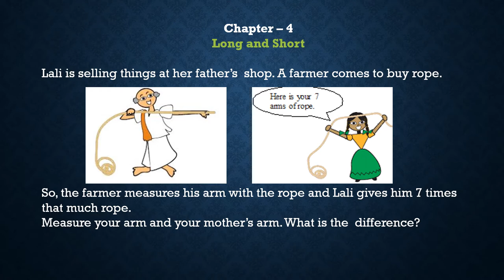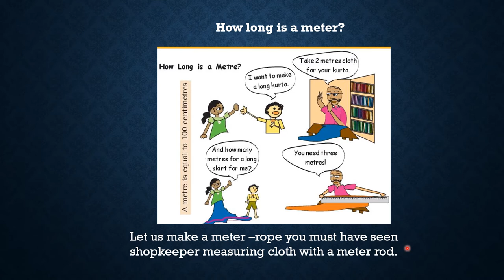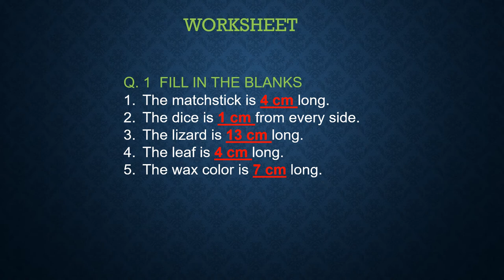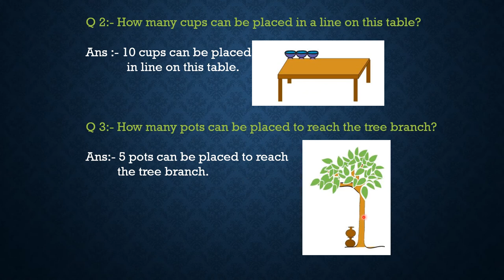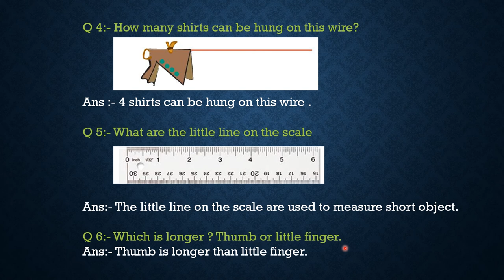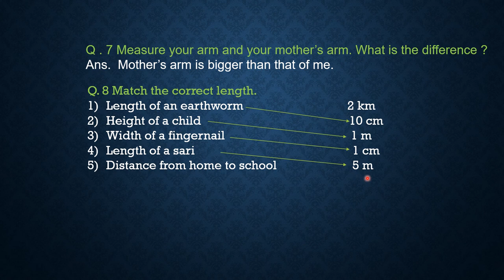41 |Digital Lecture| Class-03| Mathematics - "Long and Short"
It covers a topic of Subject Mathematics- "Long and Short"